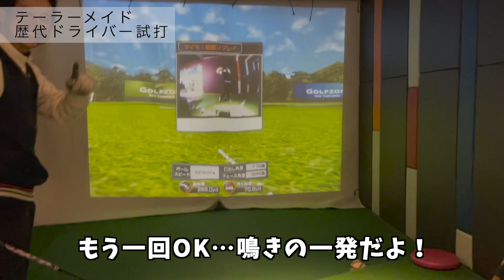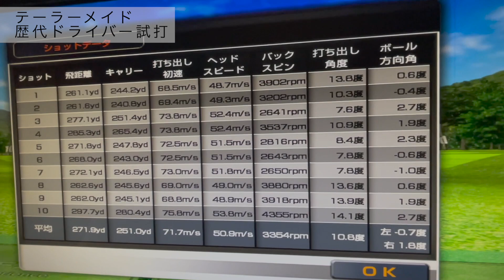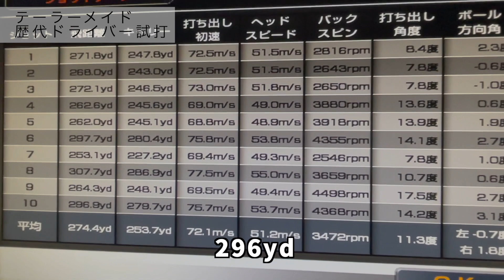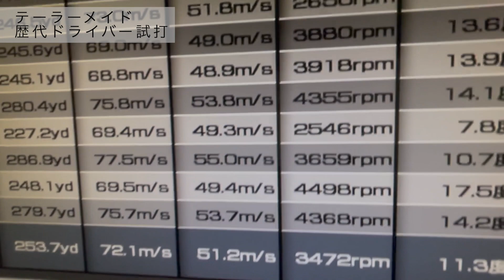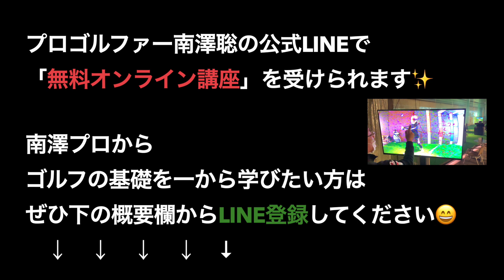【歴代テーラーメイドドライバー試打】一発勝負で打ち比べたら驚愕の結果に！？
プロゴルファー南澤聡の「無料オンライン講座」はこちら

動画編集してくれる方を募集してます。
報酬条件を添えて下記にご連絡くださいm(_ _)m

「無料オンライン講座」を受けられます✨

南澤プロから
ゴルフの基礎を一から学びたい方は
ぜひ下の概要欄からLINE登録してください😄

ゴルフの最短上達に迫るレッスン番組！

生徒総数1,200名を超えるチーム南澤のBOSS ⭐️スーパーカリスマプロ　南澤聡⭐️が贈る『いかに最短効率で上達出来るかに迫ったレッスン番組』
南澤聡プロのラウンド風景や交友録もお届けいたします！

南澤聡プロフィール

サラリーマンからプロゴルファーに

①26歳でゴルフと出会う
②約1年後にはパープレイに成功。
③27歳でアメリカゴルフ留学後、ゴルフを始めて約5年後には日本ゴルフツアー機構(JGTO)ツアーメンバー登録
④2019年　PGAシニアツアーランキング129位相当
⑤クラブチャンピオン　12名
　シングルプレイヤー100名以上を輩出

・解説
横浜・湘南エリアでは最もレッスンの予約が困難なプロとして業界では有名で、そのレッスンは常に３ケ月待ち。企業経営者、芸能人、シングルプレイヤーから厚い信頼を得えて、数多くの有名企業ともスポンサー契約を結んでいる。また、講演会など幅広い分野でも活動を行っています。

・YouTubeでは
自身が最短で上達した練習方法と1,200名のレッスン生から信頼を得ている
レッスンメソッドを公開いたします！

契約先スポンサー
・テーラーメイドゴルフ
・クレディセゾン
・グランフィールズカントリークラブ
・南国酒家
・オリエンタルヒルズ沖縄
・シティコミュニケーションズ

主な活動場所
・横浜　　ハンズゴルフクラブ
・江ノ島　湘南ゴルフリゾート
・東京大崎　大崎バリューゴルフVIPルーム